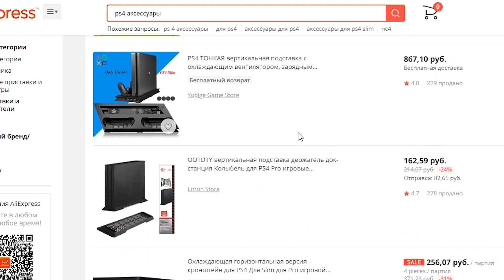Обзор Playstation VR | Стоит ли покупать в 2020? | Игры, аксессуары, PS4 или PS4 Pro, порно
В этом ролике я расскажу вас всё, что вам стоит знать о шлеме виртуальной реальности Ps Vr. На момент записи видео я болел коронавирусом, поэтому заранее прошу прощение за своё излишне громкое дыхание))) Так или иначе я надеюсь что этот видеоролик поможет вам определиться, стоит ли покупать его себе в 2020м году? Я расскажу о некоторых играх, которые могут привлечь ваше внимание, о том как смотреть в этом шлеме порно, о том, какие аксессуары вам понадобятся для того, что бы максимально окунуться в виртуальную реальность, а так же мы решим стоит ли брать себе PS4 Pro ради виара, или же всё таки можно обойтись обычной Ps4.